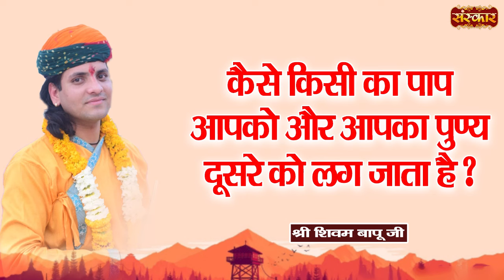कैसे किसी का पाप आपको और आपका पुण्य दूसरे को लग जाता है ? ~ Shivam Bapu Ke Pravachan | Sanskar TV